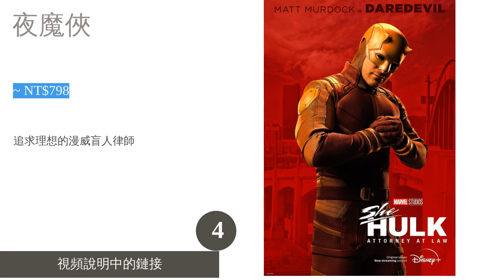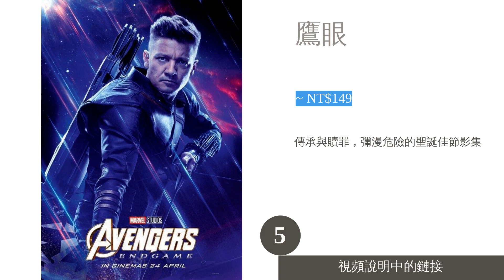5大Disney+動作影集推薦排行榜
00:10 #1 - 24反恐任務 (~ NT$798)
01:17 #2 - 捍衛者聯盟 (null)
02:13 #3 - 迷網追兇 (null)
03:24 #4 - 夜魔俠 (~ NT$798)
04:26 #5 - 鷹眼 (~ NT$149)
05:26 結尾

5大Disney+動作影集推薦排行榜

追劇相信是不少讀者假日的消遣，各種精彩的故事情節總是能讓人一集追著一集停不下播放鍵。而在眾多類型當中，動作影集由於充滿激情的打鬥場面、刺激快節奏，更是令廣大觀眾目不轉睛又血脈賁張，實屬熱門的選項之一。尤其搭配上緊張、懸疑的氣氛，一幕幕突破想像的分鏡畫面可說是迷人無比。
本篇文章將介紹 Disney+平台上的動作影集，並提供選購要點以及推薦片單，縱使是以闔家觀賞為主軸路線的迪士尼，旗下依舊有不少令人熱血沸騰、拳拳到肉的動作影集。如近期從 Netflix 轉移過來的漫威作品《夜魔俠》、《盧克凱吉》等，也都讓觀影人嚐鮮。不妨多參考推薦片單的作品，不論是美劇、韓劇皆一併網羅，喜愛動作片的讀者可別錯過了。